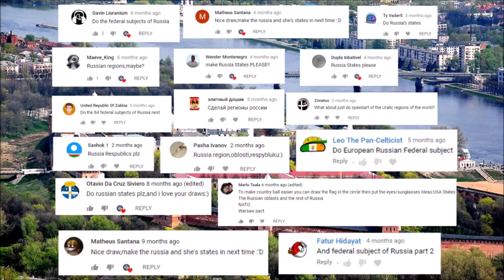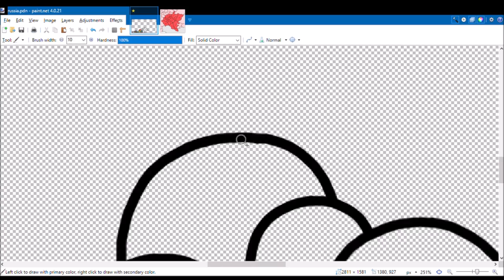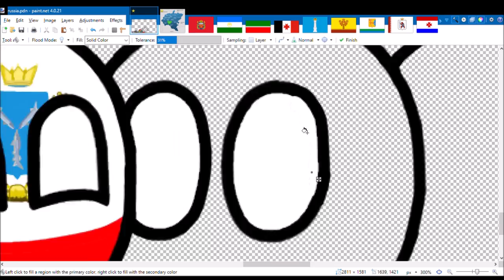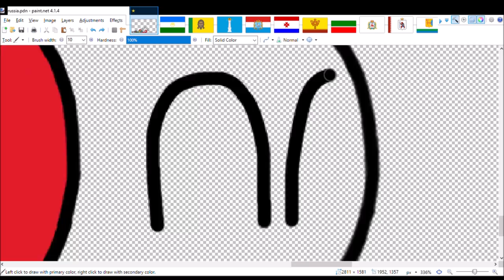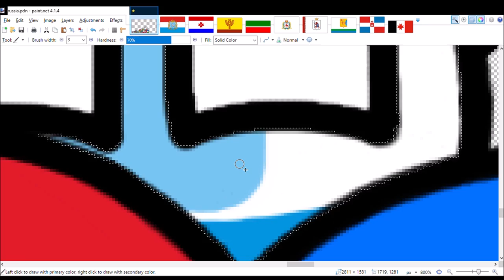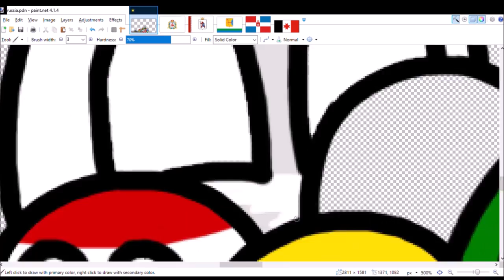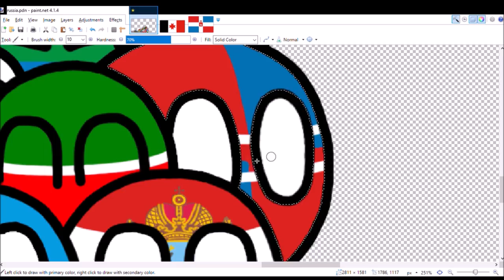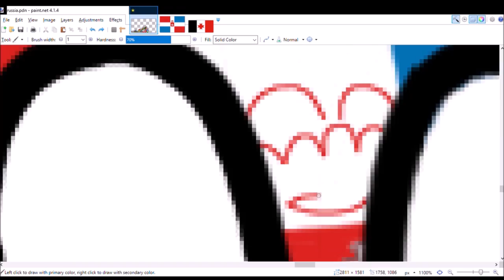Countryballs Speedart | Russian Federal Subjects #2 | Volga!!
This is the second part of the Federal Subjects of Russia! This part consists of the subjects in the Volga Federal District of the Russian Federation. Hope you enjoy!

Songs (in order): Russia / Rusia (2012 / 2016) (Olympic Version / Versión Olímpica)

(Please comment or message me your request before filling the form)

Downloads for the countryballs artwork by me!